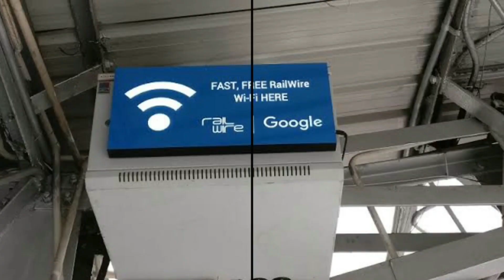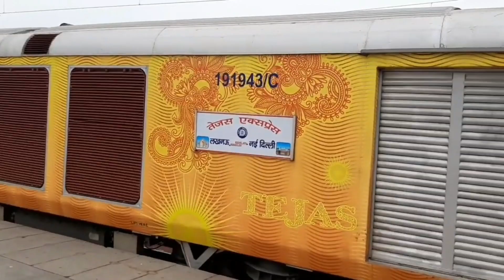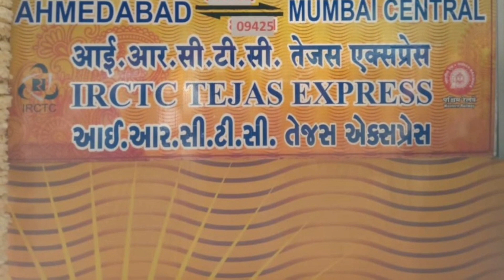क्या क्या मिला भारतीय रेलवे को रेल बजट 2020 में जान लेते है| Railway Budget 2020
Key Points of Railway Budget 2020:-

✅More Tejas class trains to connect tourist destinations: FM

✅Station Redevelopment Projects and operation of 150 trains to be done under PPP model: FM

✅Cente will fund 20% of the148 km Bengaluru Suburban Railway Network project, costing 18,600 crores with metro-like fares, will help raise 60% of the project cost from external sources: FM

✅Solar Power capacity alongside railway tracks on Indian Railway owned land under consideration: FM

✅FM announces Kisan Rail - Refrigerated coaches for transportation of agricultural produce to consumption areas with normal passenger trains.

✅Indian Railways to electrify 27,000 kilometres of railway track.